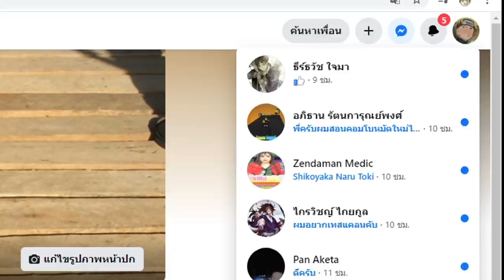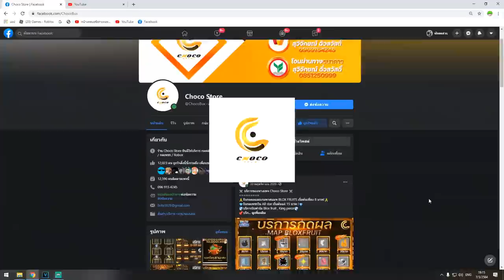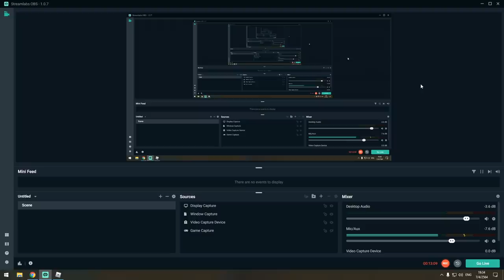ผมขอยุบเเคลนนะครับ ลาก่อนทุกๆคน!